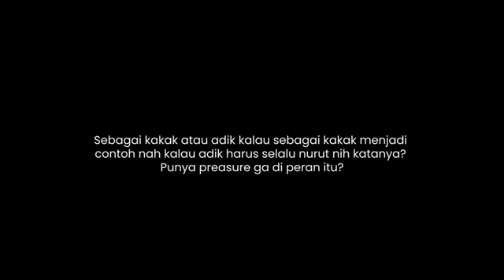MIJN LEVEN: ☺️🥰 Bella Fawzi & Chiki Fawzi (Marissa Haque Ikang Fawzi)